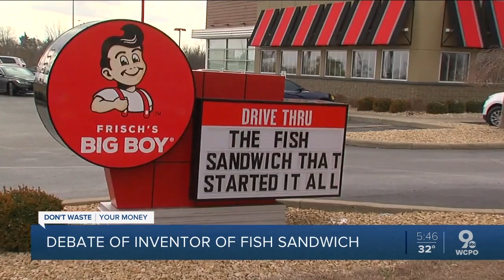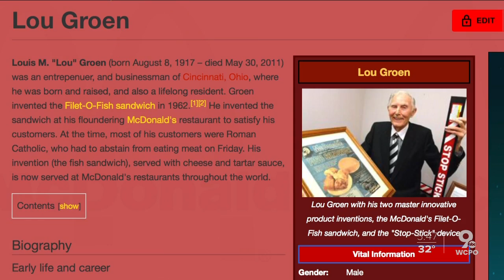Did Lenten fish sandwiches originate with McDonald's or Frisch's?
A recent episode of Jeopardy attributed the fast-food invention to McDonald's, but Frisch's wants the world to know it was actually first. What's the truth? And which sandwich is better?